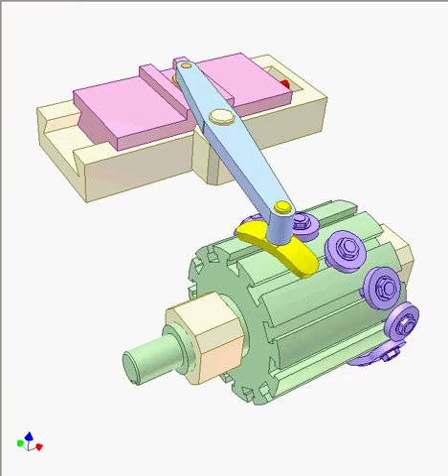Barrel cam assembly 2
32Sa.avi                           Uploaded on /01/2013

By T-slot bolts the positions of violet rollers on the green cam drum can be adjusted to get various motions of the pink slider.